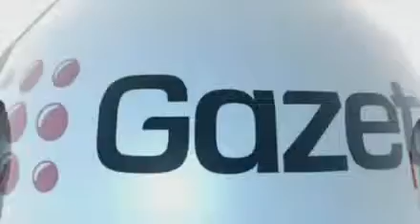Borys Szyc i Zosia Ślotała przyłapani na Sopot Festival!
plotek.pl: Borys Szyc i Zosia Ślotała zostali przyłapani na Sopot Festival Top of the Top 2012. Nie byli zbyt zadowoleni z zainteresowania fotoreporterów. Więcej wideo